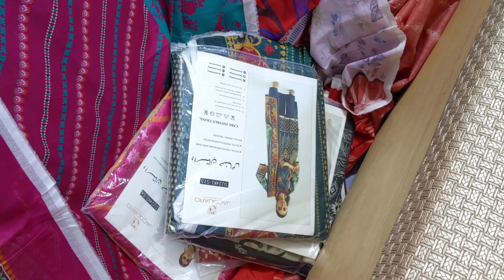khaadi** | bareeza lawn || printed dress || branded dress || ZA COLLECTION